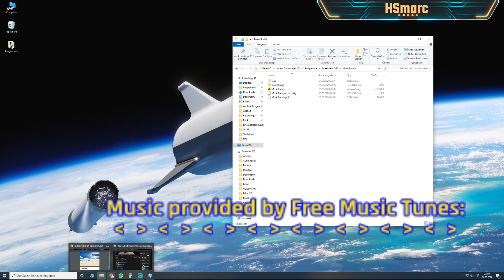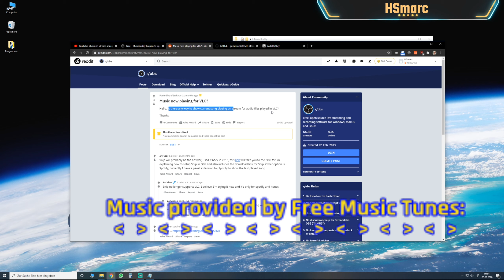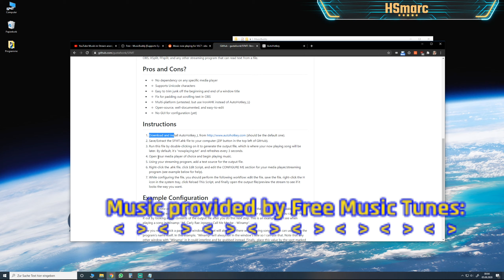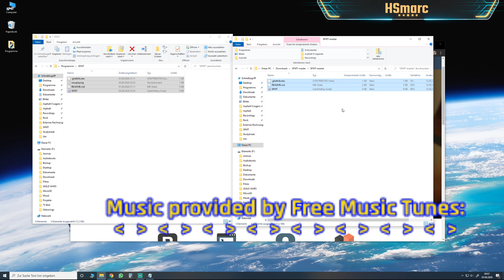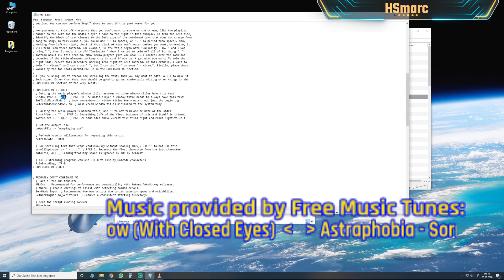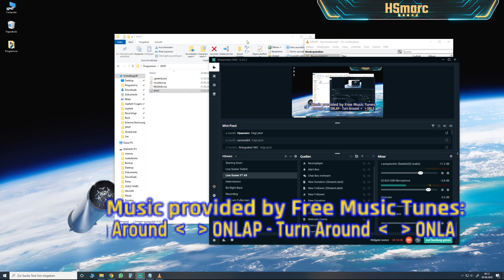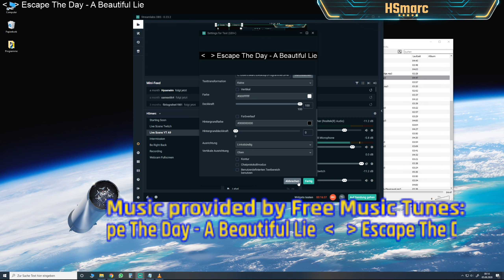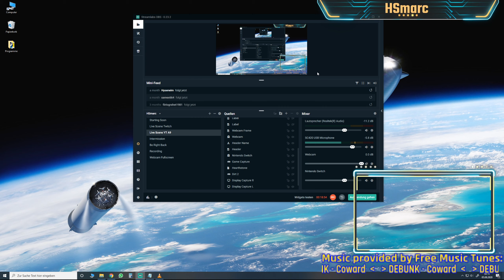SFMT - How to setup Stream-Friendly Music Ticker as alternate to MusicBuddy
Hello everyone, in my last livestream i had a technical issue with my musicticker and the program MusicBuddy which I've used for it, that doesn't working anymore. Meanwhile I've found another solution to setup my musicticker for the livestream, that I'd like to share with you. The solution is the script Stream-Friendly Music Ticker v1 by gustafsonk 🎶

00:00 Intro
00:40 MusicBuddy doesn't work anymore
03:15 Found SMFT for VLC and more
04:20 Get all the files
10:40 Setting up SMFT for VLC
18:13 Outro